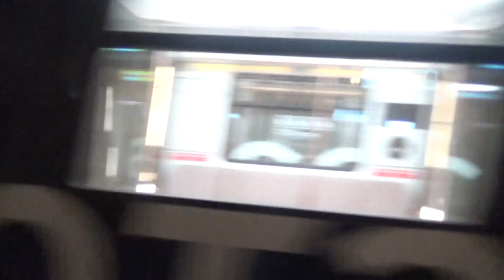Станция м.Краснопресненская электропоезд 81-775 «Москва 2020» (МВМ)